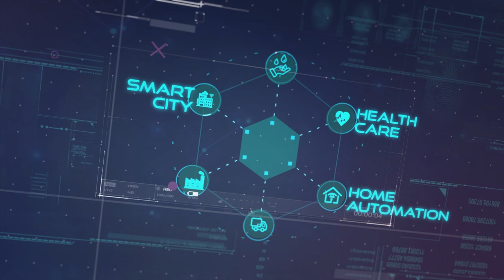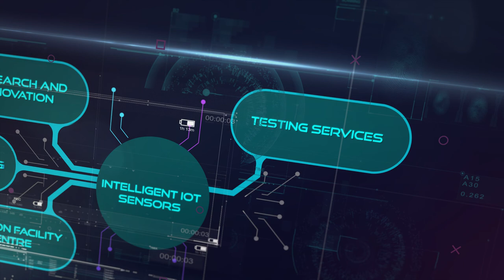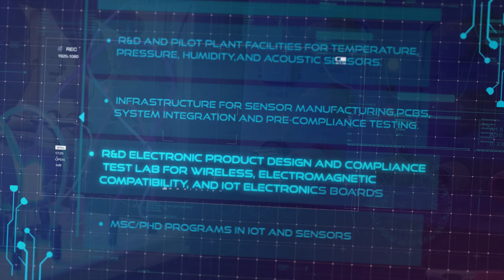Centre of Excellence in Intelligent IoT Sensors | Explainer Film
The Digital University Kerala (DUK) in association with Centre for Materials for Electronics Technology (C-MET), will set up the country's first Centre of Excellence in Intelligent Internet of Things (IIoT) sensors near Maker Village, Kochi. The Union Ministry of Electronics and Information Technology (MeitY) has given approval for setting Centre of Excellence (CoE), which will be established with the support of Kerala Startup Mission.

Client: Digital University Kerala (DUK)
Scope of work: Explainer Film